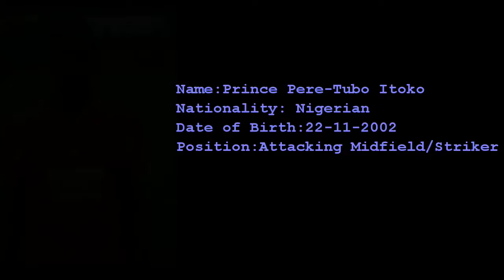Goals of Prince Pere-Tubo Itoko 2021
Football Clip